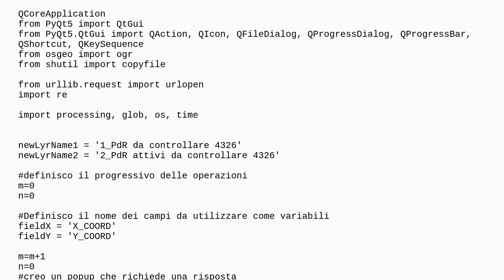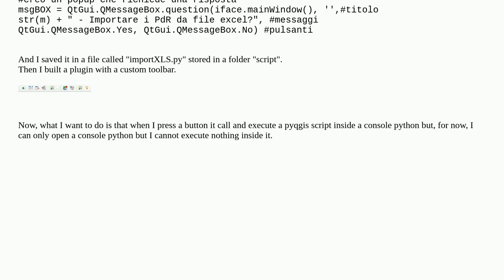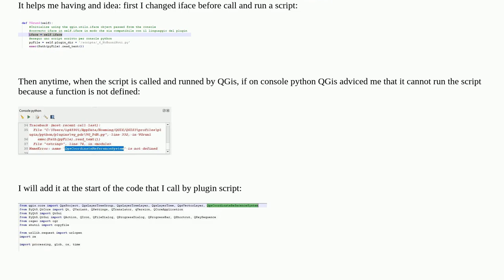aef47cb4 ebbe 43c7 bacf 15a19910ed68